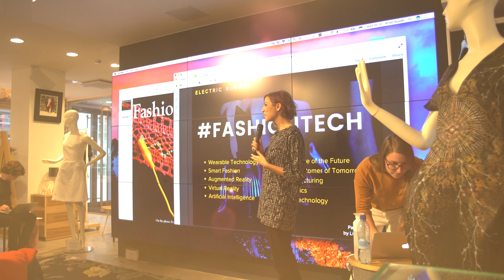Tallinn Design Festival ---- (Estonia: Behind The Scenes) ---- (4K)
Shot & Edited By: Planet Mind